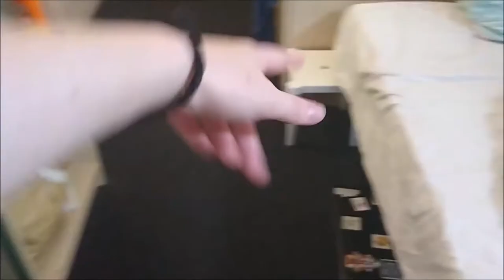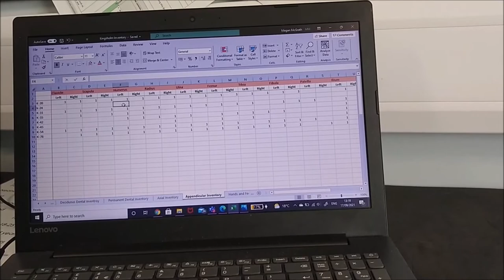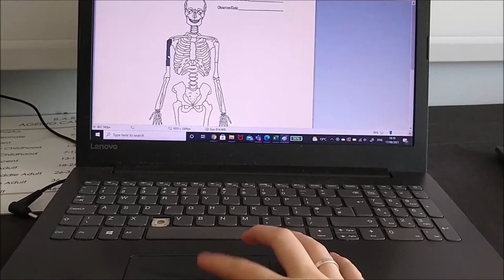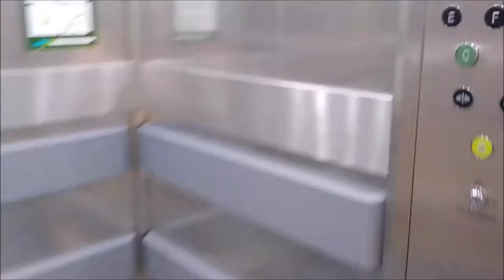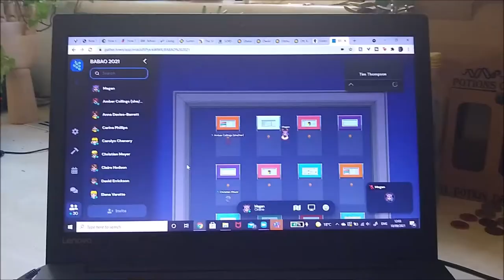first week of my dissertation and it's going.....okay?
Finally starting on my osteology and paleopathology masters dissertation after over a year of waiting. Let's just hope I can actually do this!!